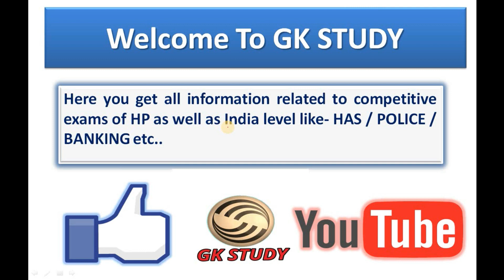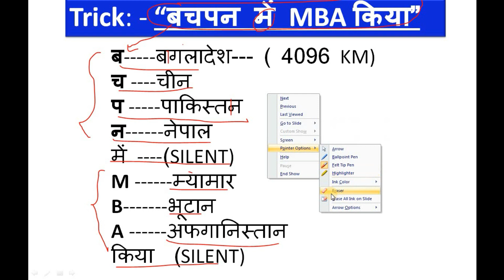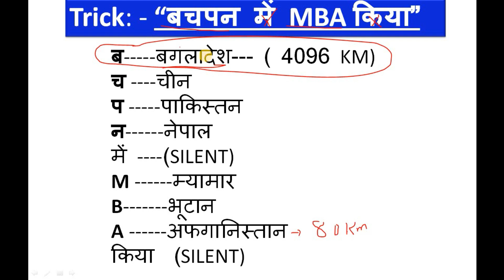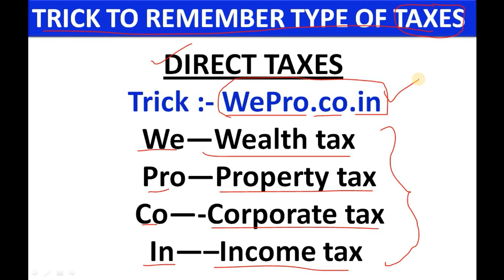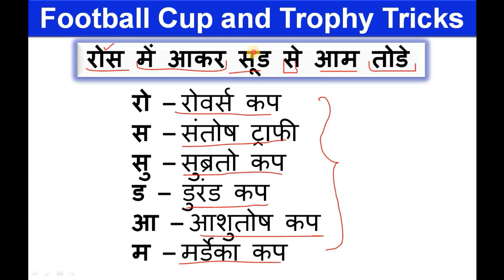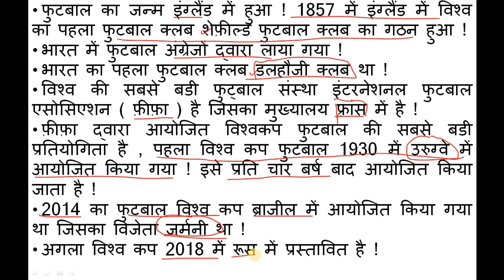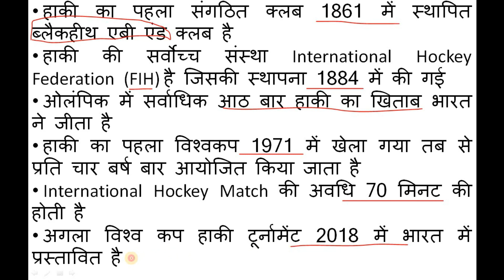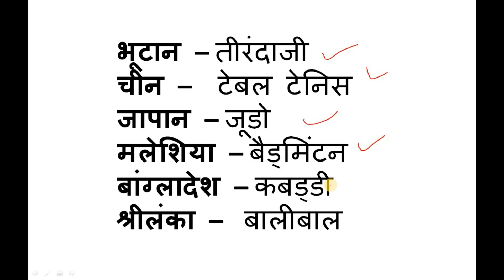GK TRICKS FOR COMPETITIVE EXAMS (Hindi) ! FOOTBALL CUP TRICKS ! NATIONAL GAMES OF COUNTRIES TRICKS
Hello Friends..(Thankyou so much for your support)

Today in this video we will talk about GK TRICKS IN HINDI/ENGLISH for all competitive exams . we will discuss about india and neighbourning countries trick , football cups and trophy tricks , tennis cups and trophy tricks , national games of different countries tricks.

This video will help you in your upcoming exams like - SCC CGL , SSC , BANKING , RAILWAY , POLICE , PATWARI and all other exams of state and national level .

This video is also for HP POLICE TEST